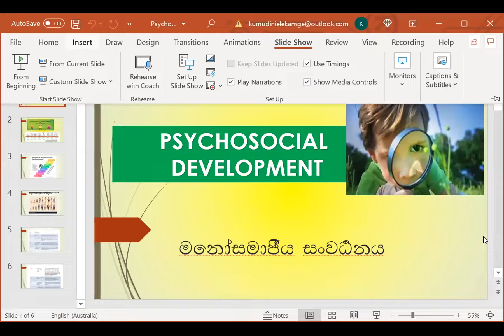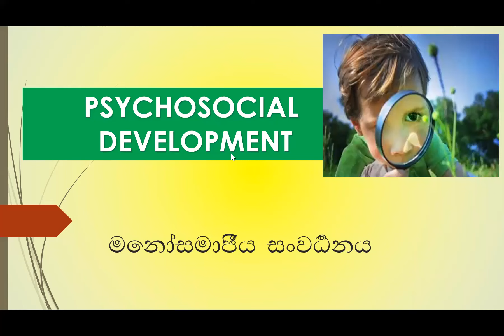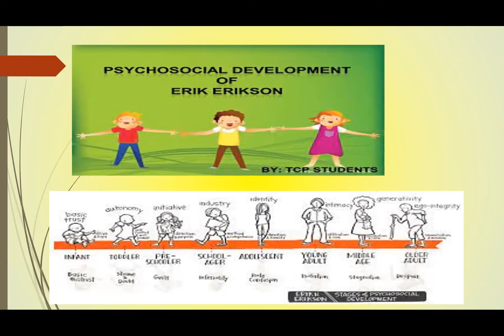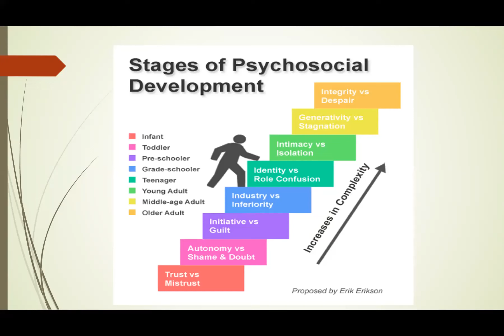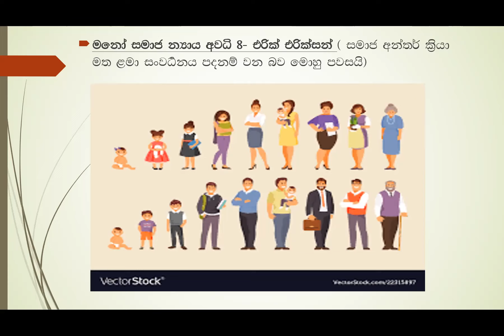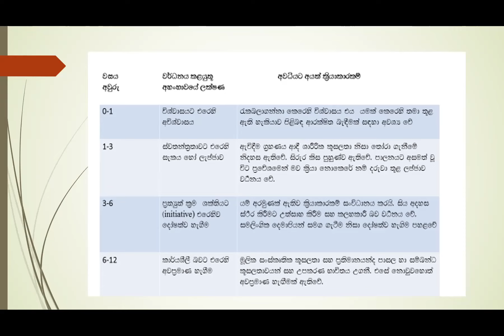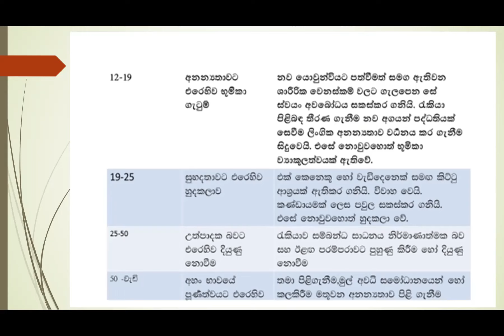මනෝ සමාජයීය සංවර්ධනය - Psychosocial Development (ප්‍රවීණ උපදේශිකා කුමුදුනි ලේකම්ගේ මැතිණිය)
සංවර්ධන මනෝවිද්‍යාවට අයත් කොටසකි.   Psychosocial Development (මනෝ සමාජයීය සංවර්ධනය) -  ප්‍රවීණ උපදේශිකා කුමුදුනි ලේකම්ගේ මැතිණිය) - 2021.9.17